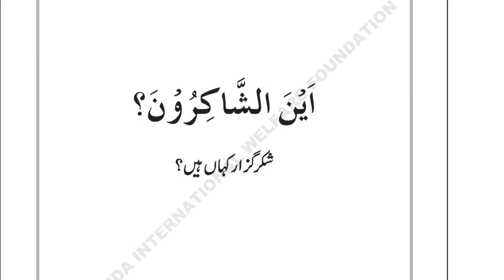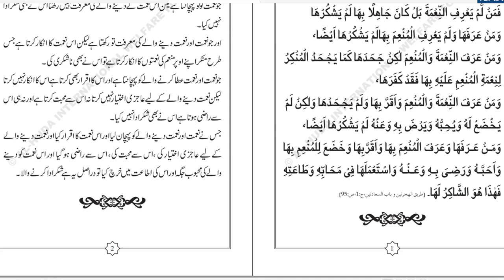Shukr Ki Asal 01 Shukr Guzar Kahan Hain | By Dr Farhat Hashmi